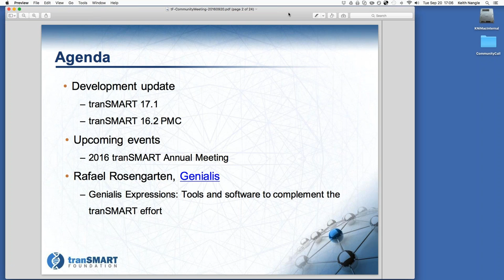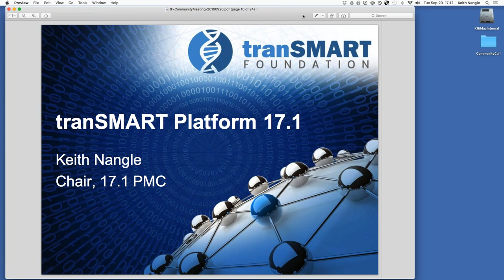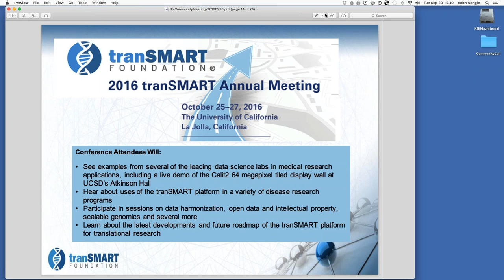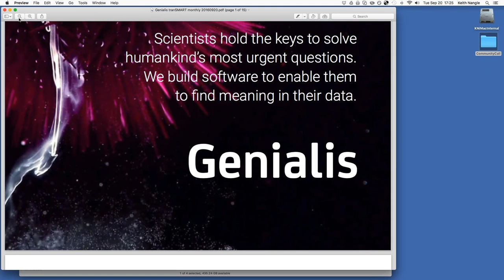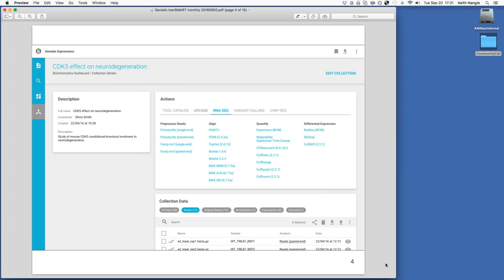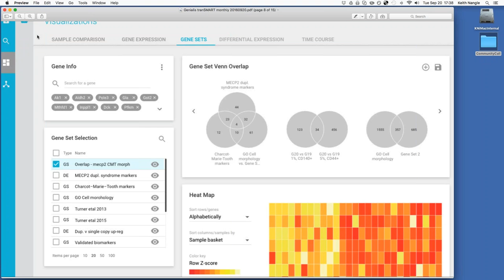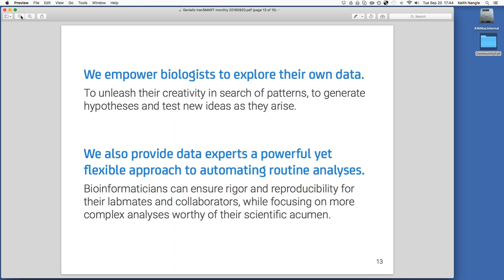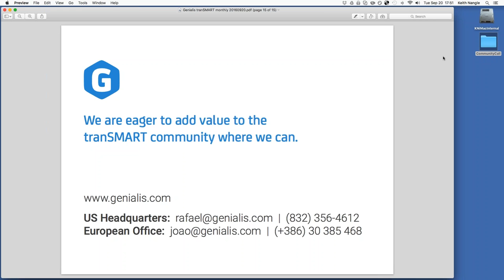tF Community Mgt September 2016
Recording of the tranSMART Foundation monthly Community Webinar for August 2016.